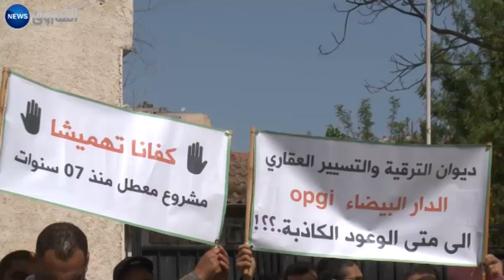الجزائر العاصمة: مستفيدون من مشروع 800 مسكن بسودانية يحتجون